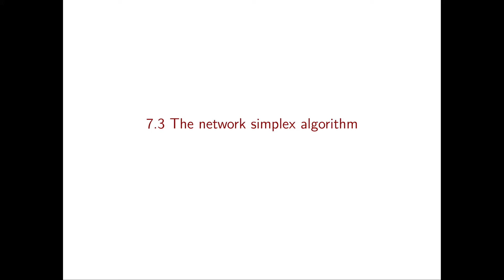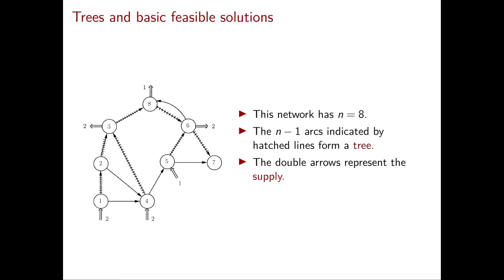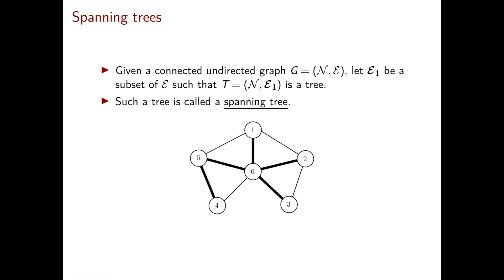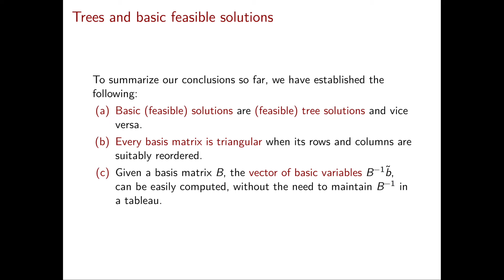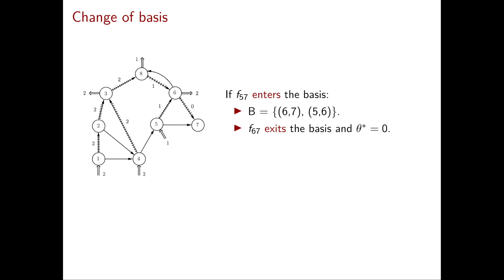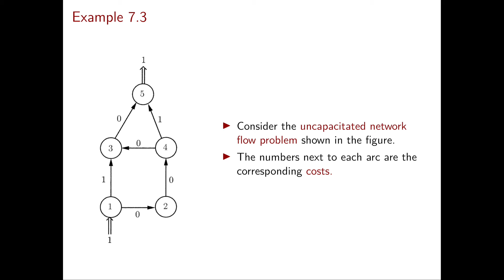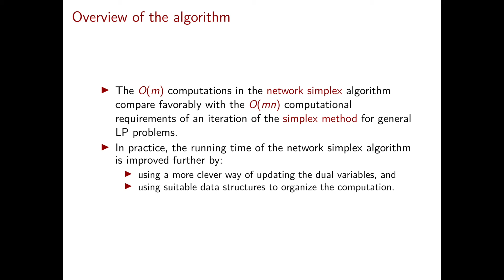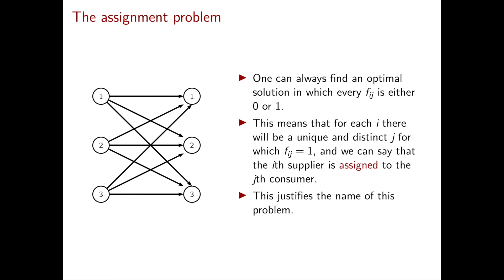Linear Optimization - Video 29: The network simplex algorithm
Course: Linear Optimization - ISyE/Math/CS/Stat 525 - Fall 2021
Video 29: The network simplex algorithm
Professor: Alberto Del Pia, University of Wisconsin-Madison

Based on Section 7.3 of the book "Introduction to Linear Optimization" by D. Bertsimas and J.N. Tsitsiklis